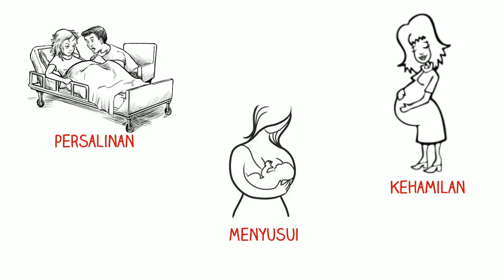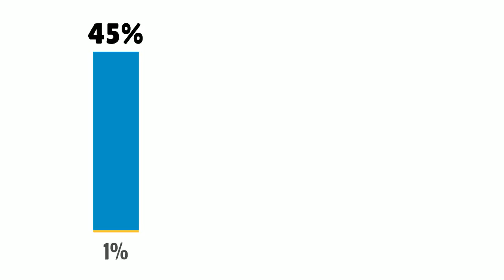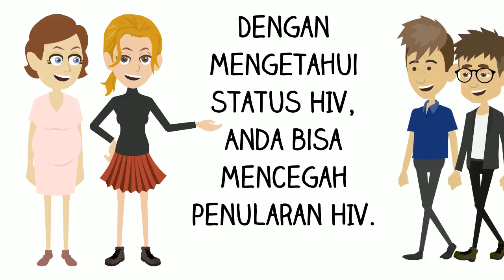Pencegahan HIV dari Ibu ke Anak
Apakah ibu yang terinfeksi HIV pasti akan melahirkan bayi yang positif HIV juga? Tidak semua bayi yang dilahirkan dari seorang ibu yang positif akan langsung terinfeksi HIV juga. Ingat HIV ini bukan keturunan, tetapi didapat atau di-infeksikan. Peluang seorang bayi untuk mendapatkan infeksi HIV dari ibu yang positif HIV diperoleh dari tiga kemungkinan, yaitu selama kehamilan, selama persalinan dan selama menyusui.
Simak lebih lanjut video berdurasi sekitar dua menit ini untuk mengetahui pencegahan HIV dari ibu ke anak.